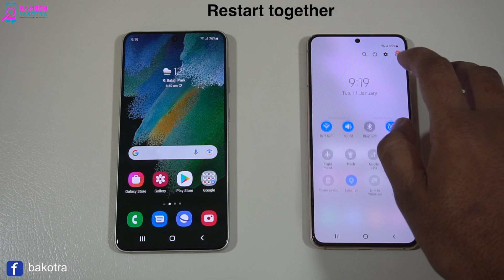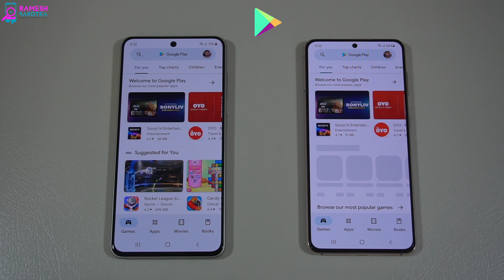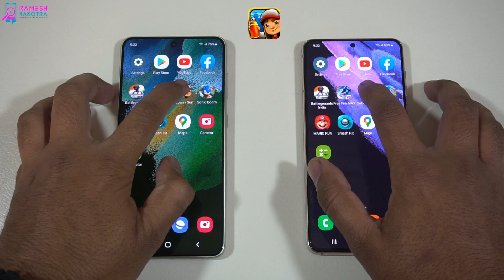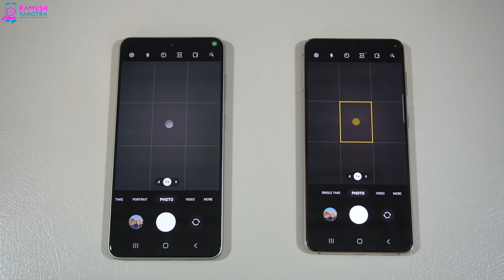Samsung Galaxy S21 FE vs Galaxy S21 5G SpeedTest and Camera Comparison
Camera quality and Speed performance comparison of new Samsung Galaxy S21 FE 5G with Galaxy S21 5G